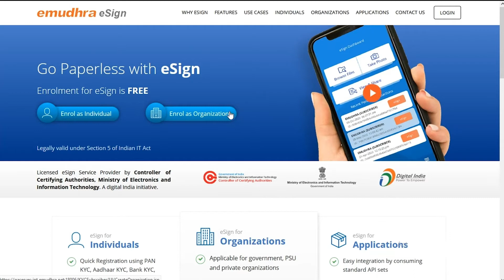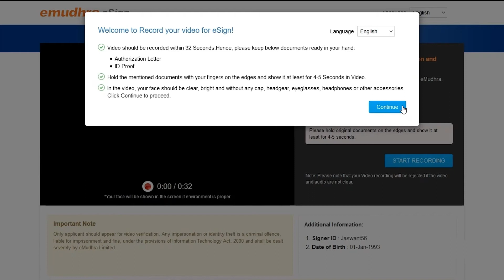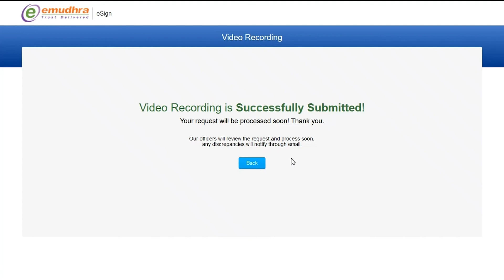eSign Video KYC – Organization Enrolment (Hindi)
eSign training video on how to successfully complete video verification upon organizational enrolment.